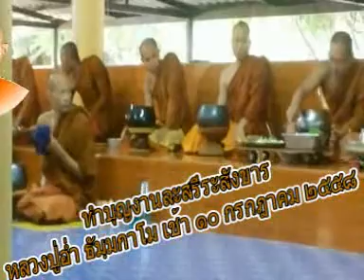ทำบุญงานละสรีระสังขารหลวงปู่อ่ำ ธัมฺมกาโม เช้า๑๐ ก.ค.๕๘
ทำบุญงานละสรีระสังขารหลวงปู่อ่ำ ธัมฺมกาโม วัดสันติวรญาณ บ้านทุ่งนางาม ตำบลวังศาล อำเภอวังโป่ง จังหวัดเพชรบูรณ์ เช้า๑๐ ก.ค.๕๘